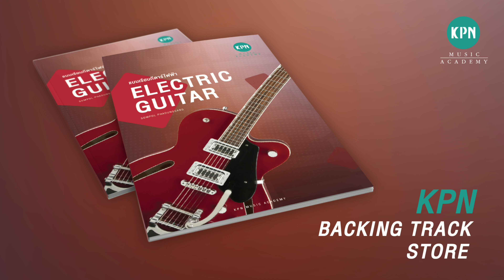KPN E.Guitar Backing Track Disc 1 No.053